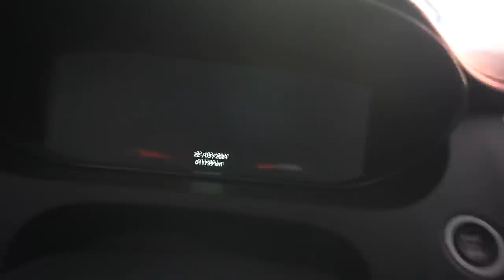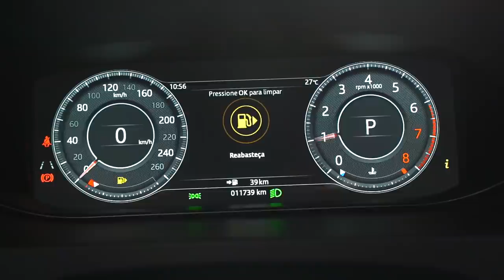SERÁ ESSE JAGUAR MEU CARRO NOVO?